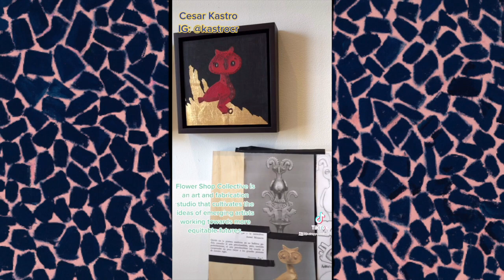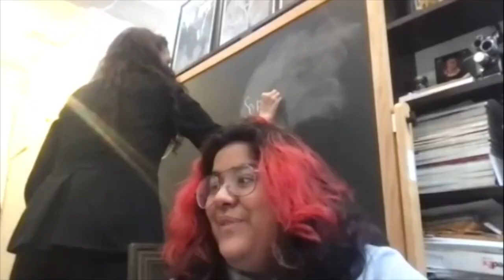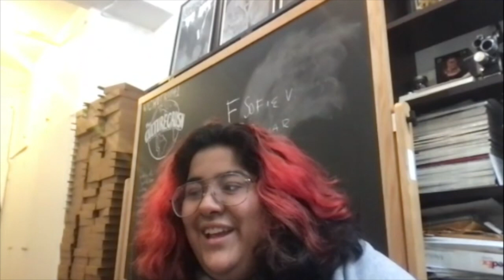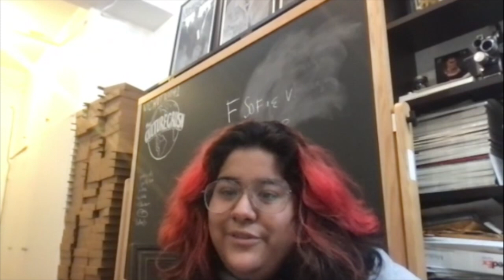The Power of Documentary Photography: Interview with Bronx Photographer Sofie Vasquez (EP.14)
For the 14th episode of AW CLASSROOM, AW intern Abe Centeno interviews Bronx artist and educator, Sofie Vasquez. In the interview, Sofie talks about her journey being an artist from The Bronx, how she developed her skills, and also her part time practice in photographing the NYC wrestling scene.

Sofie Vasquez (b. 1998) is an Ecuadorian documentary photographer born and raised in The Bronx, New York.  Her work has been featured in The New York Times and has been exhibited with the Bronx Museum of the Arts, the Bronx Documentary Center, the Ecuadorian-American Cultural Center, The Clemente Soto Vélez Cultural and Educational Center, the Shirley Fiterman Art Center, the DGT Alumni Association Gallery House, Photoville and En Foco Inc.

She is an alumni of the International Center of Photography's Community Fellows, and is a part of the first graduating class of the fellowship (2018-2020) She was a student at The City College of New York until the COVID-19 global pandemic forced her to pause her studies. She currently works at the Bronx Documentary Center as well as freelances as a traveling documentary photographer.

Follow her work at: @bullsinthebrnx on IG

Flower Shop Collective is an art and fabrication studio that cultivates the ideas of emerging artists working towards more equitable futures. Their goal is to help artists of all skill levels execute their ideas, learn new techniques and have a safe space to do so, with a prioritization on immigrant artists, artists of color, and women-identifying artists. También les ofrecen todos estos servicios en Español.

For more information please head to flowershopcollective.com or @flowershopcollective on Instagram.

To support our podcast and the work we do, please donate to us at artsywindow.com and click the "donate" tab. Much love.